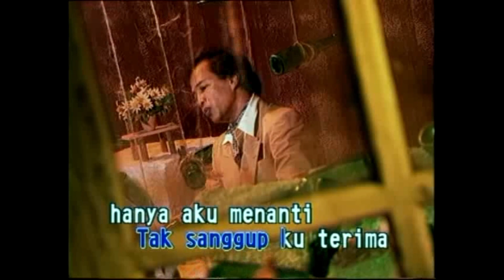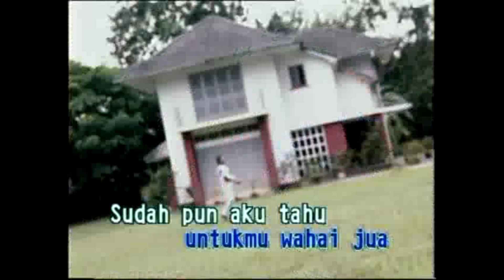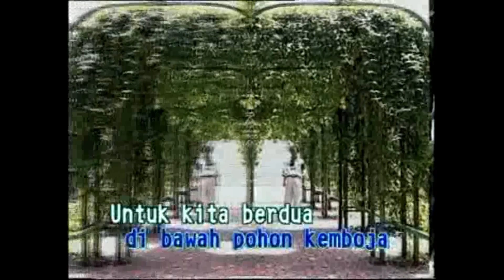Karaoke MV - Jeffrydin - Menanti Dinda (Official Music Video Karaoke)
Jeffrydin - Menanti Dinda